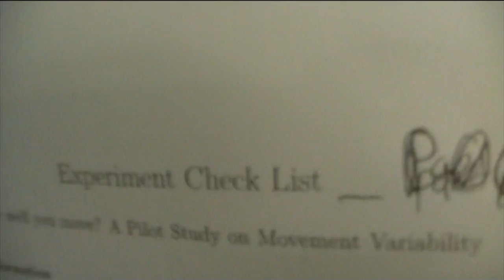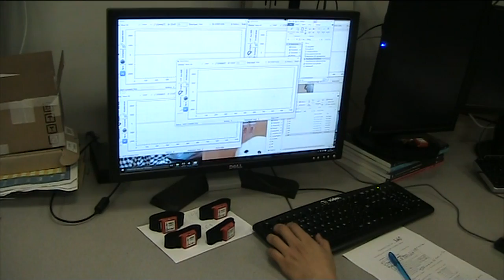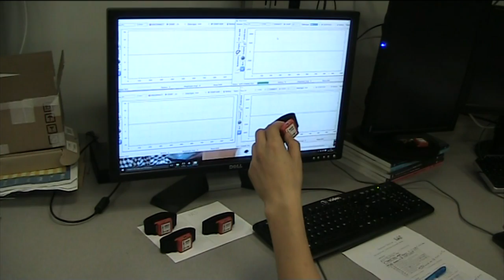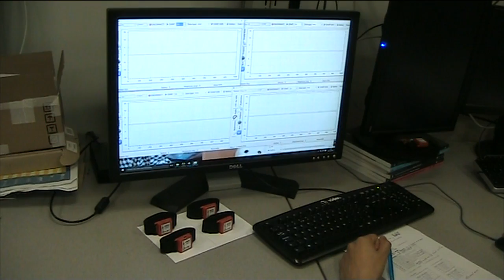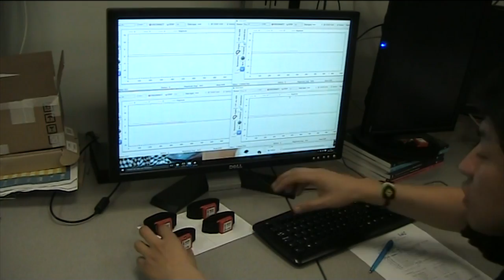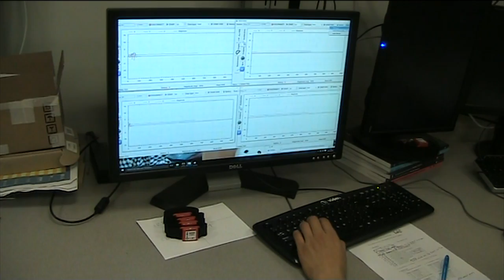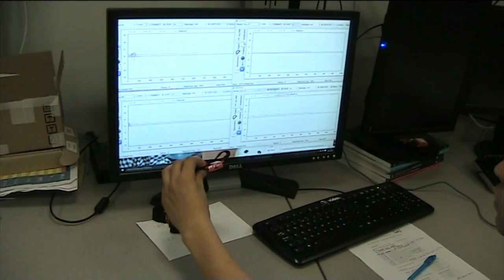Testing Multiple Data Collection from Muse Inertial Sensors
The video shows a simple procedure that I have followed to
test the data collection from from four Muse Inertial Sensors
you are able to compute the clock offset and
clock drift in order to synchronise data from the sensors.